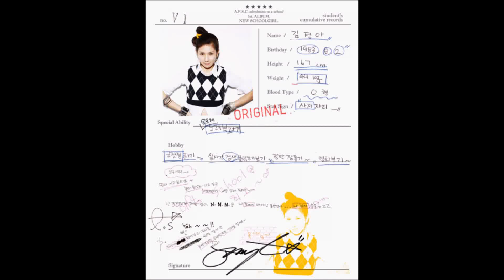Jungah Graduation Tribute